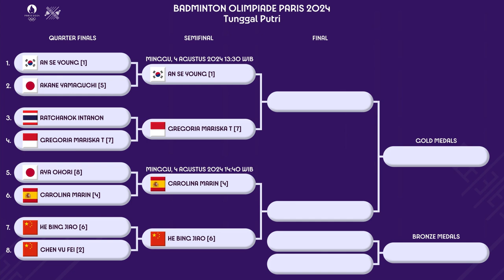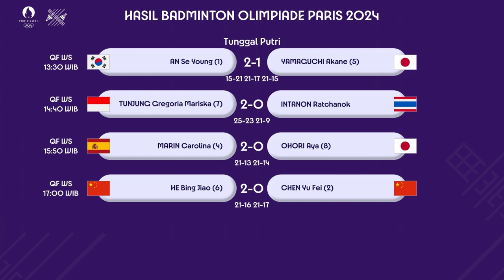HASIL PEREMPAT FINAL & JADWAL SEMIFINAL TUNGGAL PUTRI BADMINTON OLIMPIADE PARIS 2024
HASIL LENGKAP PEREMPAT FINAL & JADWAL SEMIFINAL TUNGGAL PUTRI BADMINTON OLIMPIADE PARIS 2024. GREGORIA MARISKA TUNJUNG KE SEMIFINAL USAI MENGALAHKAN RATCHANOK INTANON